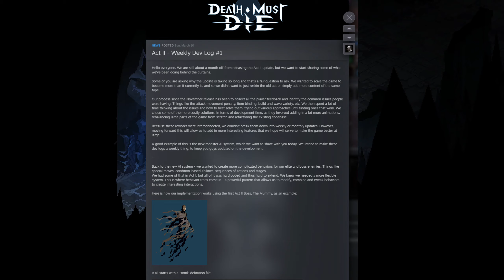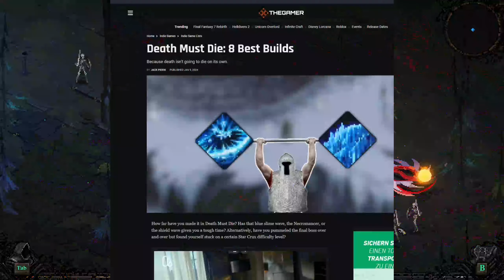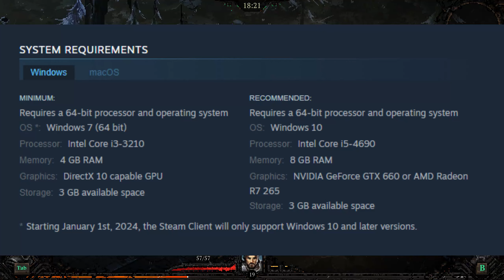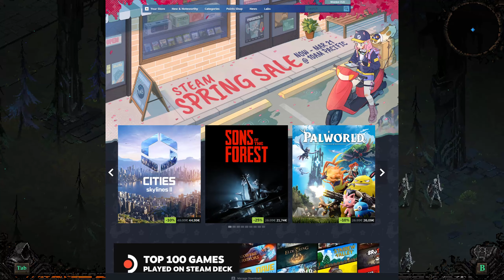Comparison Death Must Die vs Deep Rock Galactic survivor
Hello ladies and gents and welcome to another comparison video here on the channel. I know it took a while, and it's not exactly even the titles I wanted to cover. But Oh well... here goes something that I believe would be a fun  comparison to showcase despite the 2 titles still being in early access.

Oh yeah... Please keep that in mind as these games are mroe then likely to undergo changes, balancing and more updates in the future!

So we are going to take a look at Death must die, which takes aspects of games like diablo, path of exile, hades etc. and simplifies it, into a beautiful 2d 8-16 bit graphics Where death needs to be stopped.

Deep Rock galactic is showcase that studios can take an existing IP. And turning it into an entirely new and unique experience, completely changing the game style and experience, allowing more people to come in contact with the universe of Deep rock galactic. This is where I think Ubisoft should take notice as even if a different studio made this game and not the original developer... it is still a great and solid experience!

Timestamps:
00:00 intro
01:34 Story
04:10 Heroes & Classes
07:19 Leveling up
09:13 Resources & Currency
14:04 Arena
19:27 Enemy
22:23 Builds
24:31 Combat
28:36 Future content
29:44  Graphics
32:06 Hardware requirement
32:45 Price
34:03 Bugs
34:54 Verdict